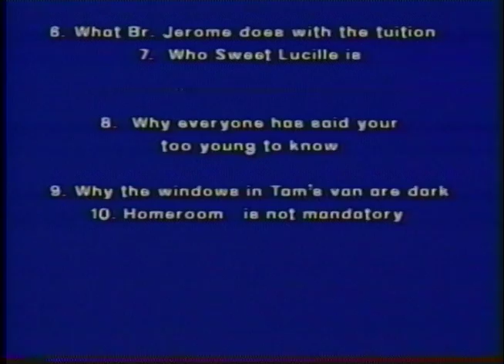De La Salle High School, It's that Morning Show Thing - 1990 "Escape from YV"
The classic high jinks of "It's that Morning Show Thing."  An in-house production from KDLS which aired in our homeroom from 1990-91.  Let us remember... this was 1991 and things were different.